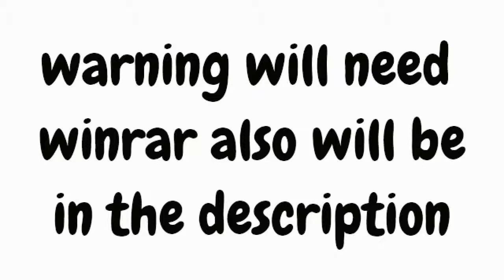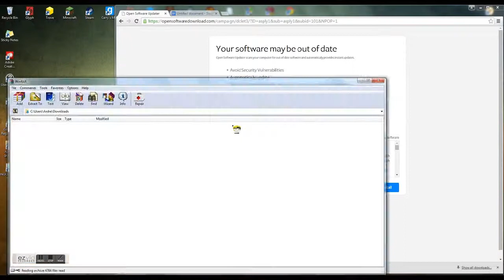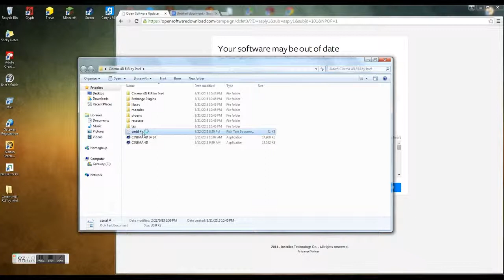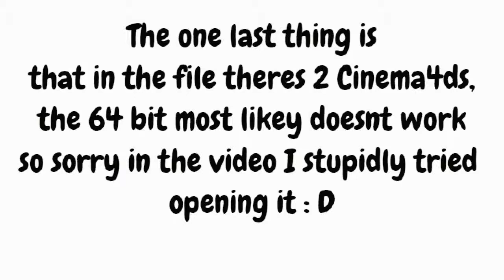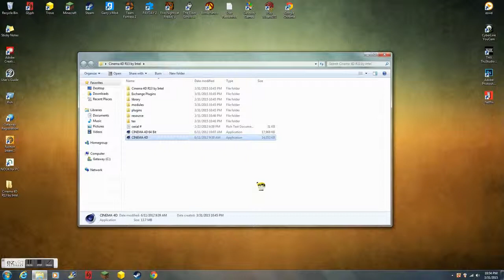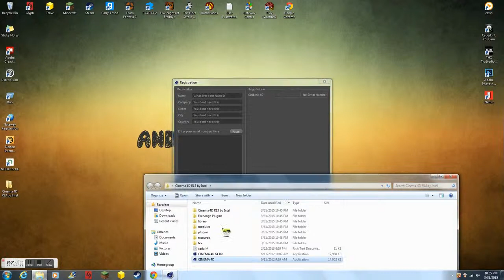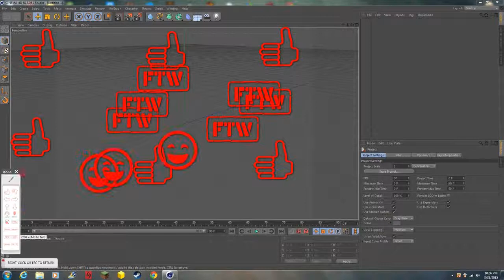How To Downlaod Cinema4dR16 Crack Free 2015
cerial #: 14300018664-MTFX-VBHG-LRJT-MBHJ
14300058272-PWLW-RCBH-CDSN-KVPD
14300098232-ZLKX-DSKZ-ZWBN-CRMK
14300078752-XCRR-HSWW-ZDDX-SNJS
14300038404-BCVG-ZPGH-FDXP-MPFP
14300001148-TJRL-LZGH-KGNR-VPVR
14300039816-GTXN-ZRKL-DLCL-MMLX